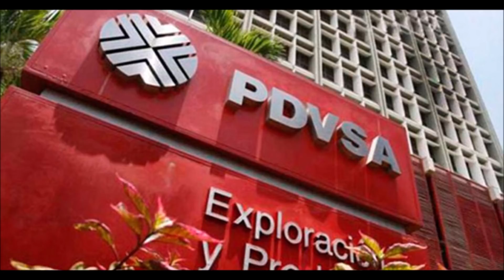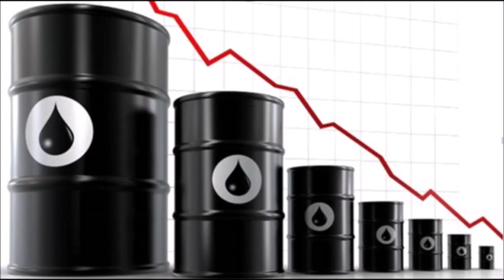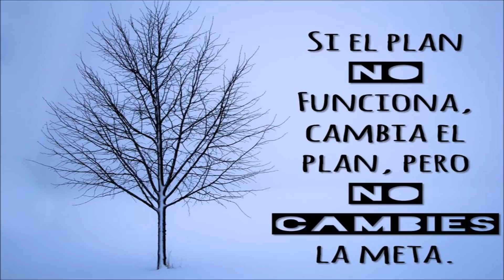🤢🤮🤢 ESTA FUE LA PROMESA INCUMPLIDA DE TAREK ENTERATE AQUI 🤢🤮🤢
PARA PARTICIPAR EN EL SORTE DEL DIA DE LA AMISTAD A CELEBRAR EL PROXIMO 4 DE MARZO 2021 DEBES SEGUIR LAS REGLA AQUI ESPECIFICADAS
OJO CON ESTO HABRÁ UN 4TO Y 5TO PREMIO
EL 4TO Y 5T0 PREMIO ADICIONAL SALDRA DEL VIDEO NUMERO 1 DE TODO EL MES DE FEBRERO DE 2021 (DEL VIDEO MAS VISTO DEL MES DE FEBRERO 2021 / SOLO 4TO Y 5TO PREMIO Y GANARAN 10 DOLARES CADA UNO DE LOS QUE SALGAN GANADORES)